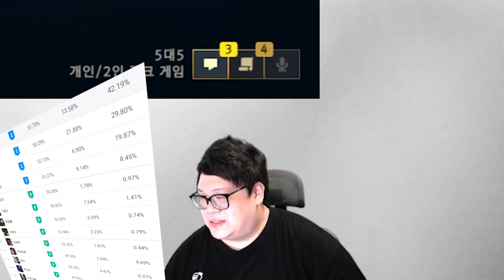【Stanley】雄鋼版本慎丹利重返榮耀！會戰進場一砍又肉又痛！最強上路工具人！回憶起S2丟飛刀的日子...主播哭了♡o(╥﹏╥)o ♥♡頻道創立至今上路終於有關緊要！無關緊要已成過去式！